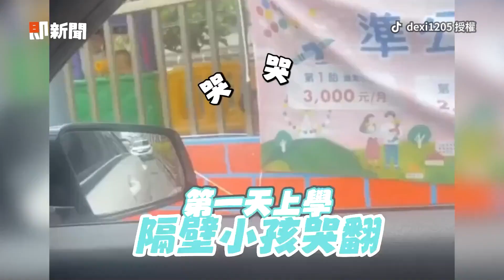萌妹拿「徵男友」手板😂爸緊張喊：給我丟掉😡｜搞笑｜女兒